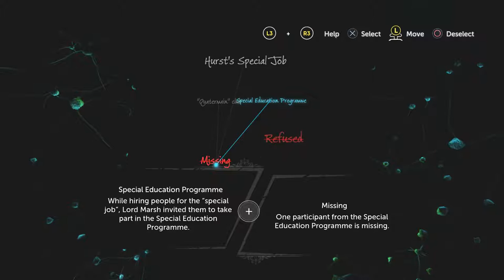SHERLOCK HOLMES: THE DEVIL'S DAUGHTER - LORD MARSH (Walkthrough Part 3 With Commentary)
SHERLOCK HOLMES: THE DEVIL'S DAUGHTER - LORD MARSH (Walkthrough Part 3 With Commentary) PS4 Gameplay.